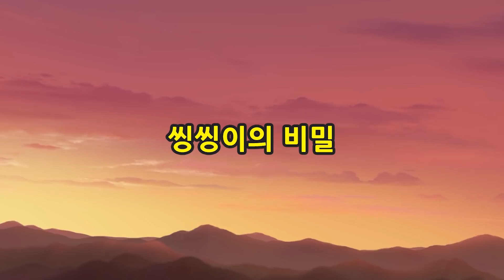띠띠뽀띠띠뽀 2기 미리보기 l 17화 씽씽이의 비밀 l 씽씽이가 유령에게 잡혔어! l 꼬마버스 타요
ㅡ

운행을 마친 씽씽이가 기차마을 로터리로 들어온다. 마침 노래를 부르며 놀고 있던 꼬마기차들이 씽씽이를 반기며 함께 부르자고 한다. 신나게 노래를 시작하는 꼬마기차들. 하지만 씽씽이는 난처한 표정으로 입을 꾹 다물고 있다. 디젤이 왜 안 부르냐고 물으면, 씽씽이는 대답하지 못하고 며칠 전 일을 떠올린다...

00:00 띠띠뽀2기 씽씽이의 비밀
04:07 유령소동
15:07 친구가 되고 싶어요
26:08 디젤의 질투

ㅡ